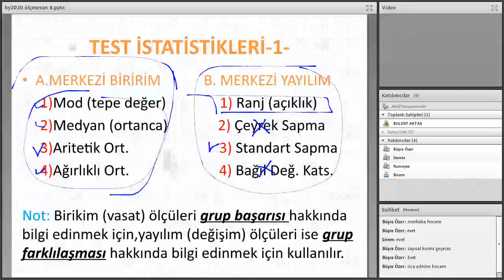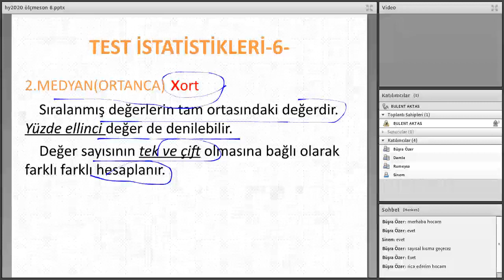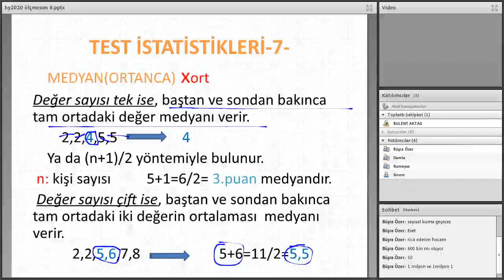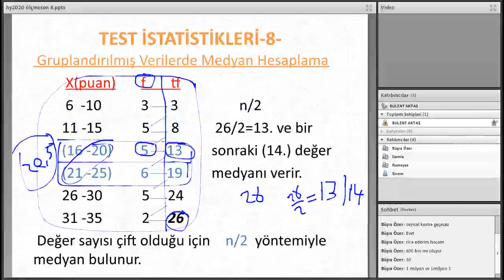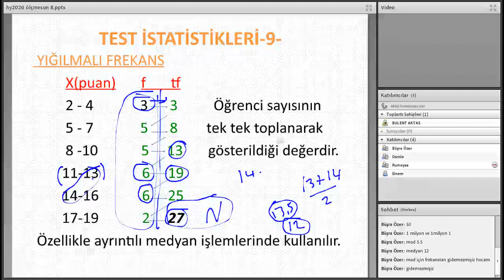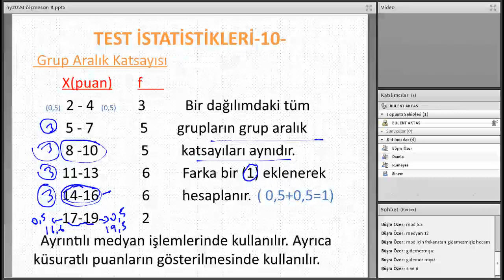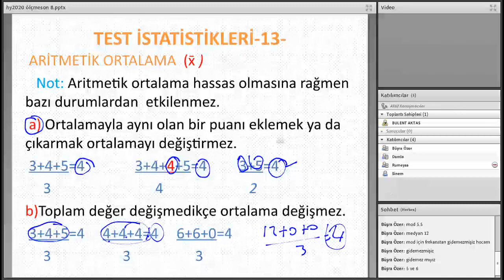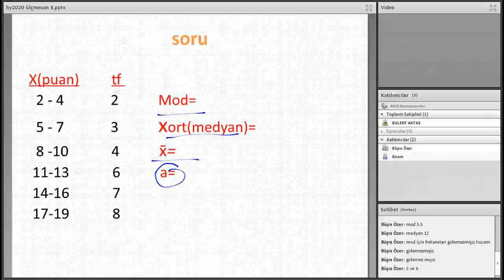24 06 2020 HARUN HOCA ÖLÇME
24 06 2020 HARUN HOCA ÖLÇME